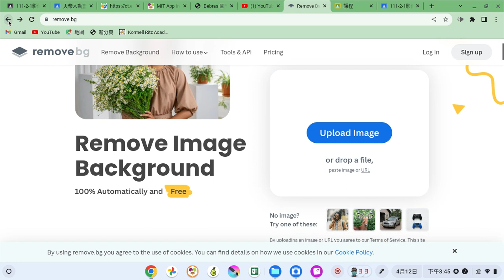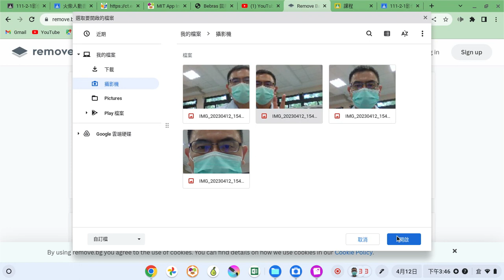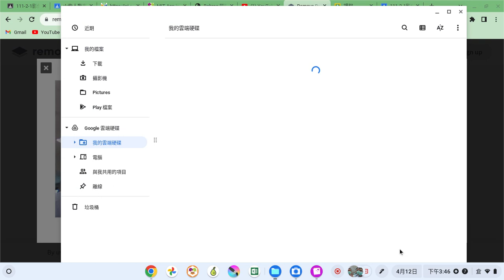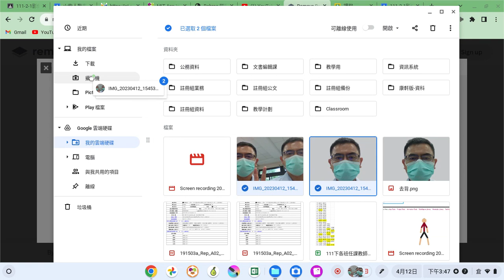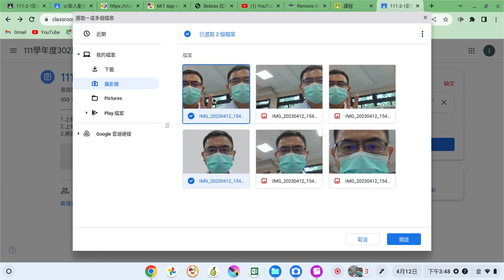Chromebook影像處理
1.Chromebook的拍照與剪裁功能
2.使用免費的線上去背網站將照片去背
3.去背的進階操作：影像合成。產生類似雙胞胎拍照的效果